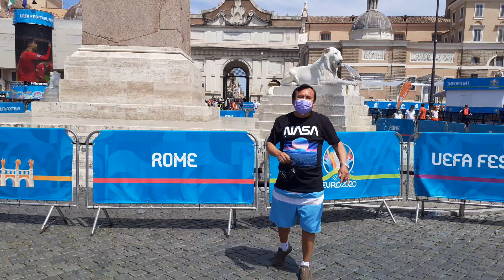euro2020🇮🇹🇮🇹🇮🇹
Insieme all’Obelisco e alla fontana con i Leoni, le chiese gemelle sono il simbolo di piazza del Popolo; immediatamente visibili appena si varca la porta Flaminia, antico ingresso monumentale di Roma. Esse si stagliano come dei guardiani al vertice del famoso tridente, costituito da via del Babuino, via del Corso e via di Ripetta. Apparentemente identiche le chiese gemelle di Santa Maria in Montesano e Santa Maria dei Miracoli ebbero come principale compito quello di organizzare l’accesso settentrionale a Roma. Qui iniziò della euro2020.🇮🇹💯🇮🇹💯🇮🇹